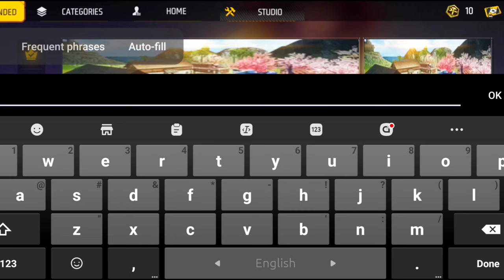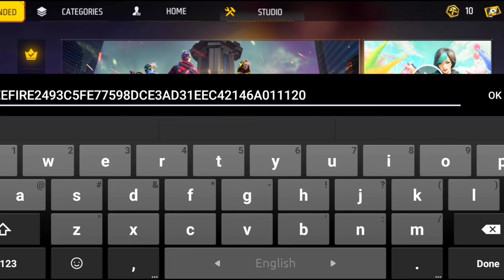Level Up Push | New Like Push Map | 100 Level Up Freefire | Craftland Push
🔥 CS RANK TOP 1 BANGLADESH 🔥

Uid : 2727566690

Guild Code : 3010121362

Level up Push Craftland
how to level up 100 freefire
100 level in free fire
100 level in free fire uid